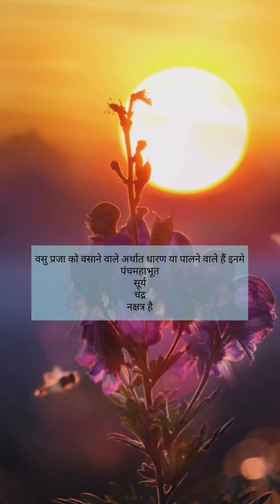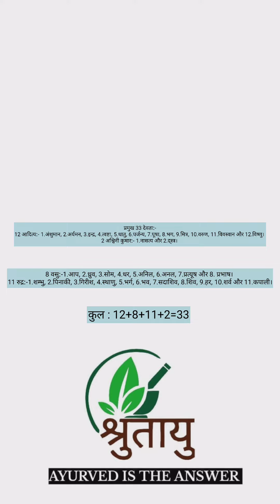33 koti devta in Hindu dharm| Name of 33 koti devta| Vasu | Rudra| Aditya | Ashvinikumar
हिन्दू देवी या देवताओं को 33 कोटि अर्थात प्रकार में रखा गया है और कुछ कहते हैं कि यह सही नहीं है। दरअसल वेदों में 33 कोटि देवताओं का जिक्र किया है। धर्म गुरुओं और अनेक बौद्धिक वर्ग ने इस कोटि शब्द के दो प्रकार से अर्थ निकाले हैं। कोटि शब्द का एक अर्थ करोड़ है और दूसरा प्रकार अर्थात श्रेणी भी। तार्किक दृष्टि से देखा जाए तो कोटि का दूसरा अर्थ इस विषय में अधिक सत्य प्रतीत होता है अर्थात तैंतीस प्रकार की श्रेणी या प्रकार के देवी-देवता।